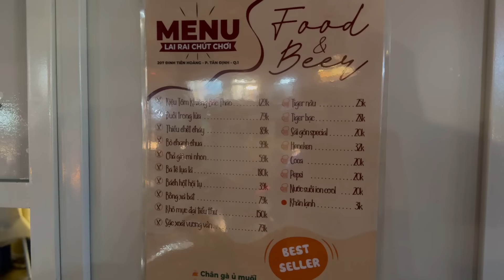CÁT TƯỜNG CHẠY THỬ MENU QUÁN NHẬU LAI RAI !!!